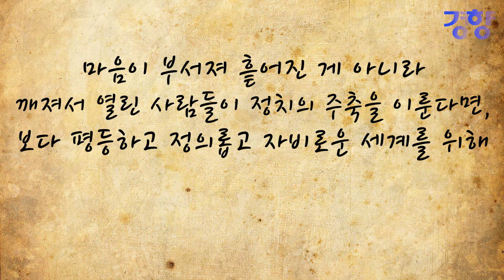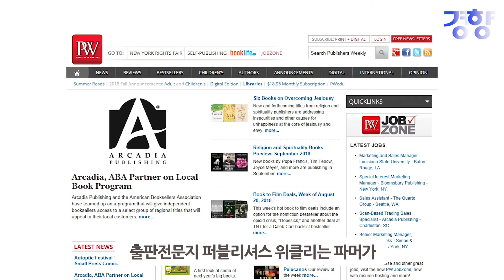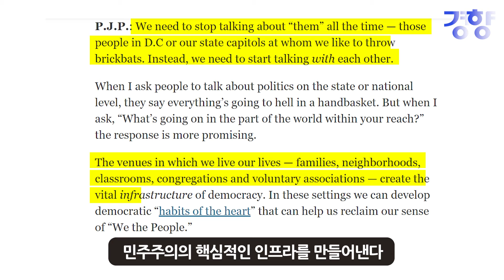‘문프 셀러’ 파커 J. 파머 ‘비통한 자들을 위한 정치학’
이달초 문재인 대통령이 여름휴가 중 읽은 세 권의 책이 공개되자마자 일약 베스트셀러에 올랐습니다. 이른바‘문프(문재인 프레지던트) 셀러’의 위상을 보여줬다는 평이 나왔는데요.

　미국의 사회운동가 파커 J 파머가 쓴 〈비통한 자들을 위한 정치학〉(글항아리·2012)도 그중 하나입니다. 지난 3월 파머가 페이스북에 2014년 8월 세월호특별법 제정 촉구 단식 농성을 벌이던 문대통령의 곁에 자신의 책이 놓여있는 사진 한 장을 게시하면서, 이 책의 판매량이 무려 40배나 뛰어오른 바 있죠.